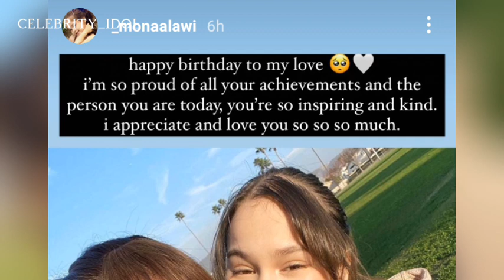Joshua Garcia at Ivana Alawi, latest update sa kanilang buhay! Ang saya nila!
Mariam Sayed Sameer Marbella Al-Alawi born 25 December 1996, known professionally as Ivana Alawi, is a Filipino actress, model, and YouTuber.